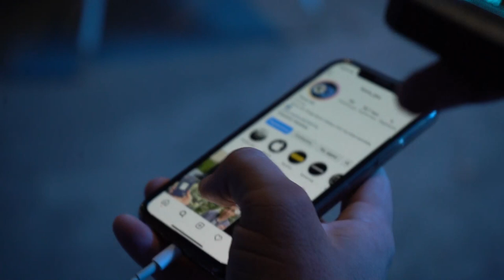KONKURS AIRPODS 3 TA TEKINGA XALQGA TARQATILDI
ASSALOMU ALEYKUM KUZATUVCHILAR JAOMIZ BILAN YANGI LOYHAGA QO'L URDIK IKON QADAR OBUNACHLARMIZGA SAFATLI QIZIQARLI KONTNET QILISH MAQSADIDA XAR KUNI IZNALNMOQDAMIZ !

BIZ TELEFON YOKI BARCAH TEXNOLOGIK BUYUMLAR TEXNIKLARGA OID SOVOL BERDIK HALQIMIZGA ULARDAN ESA JOVOB EVAZGA AIRPODS BERIK VIDEONI BOSHDAN OXRGACHGA KO'RGANLARGA RAXMAT